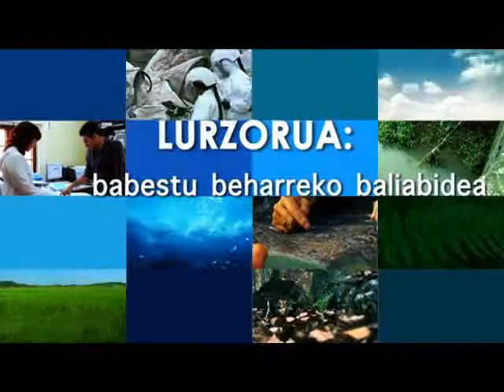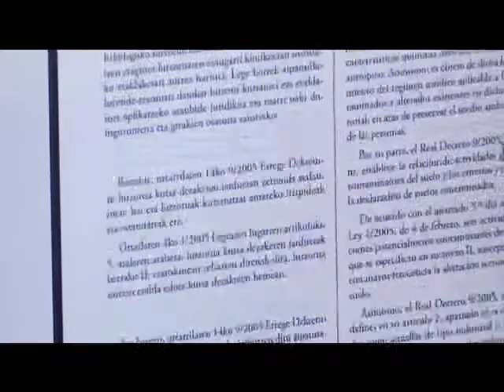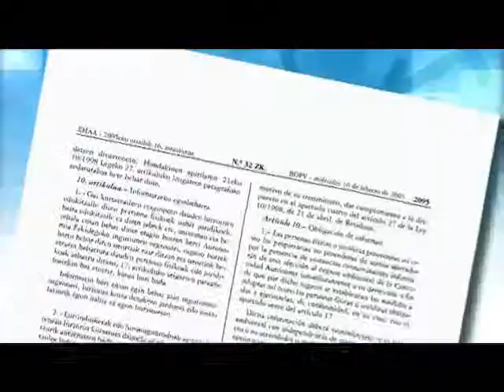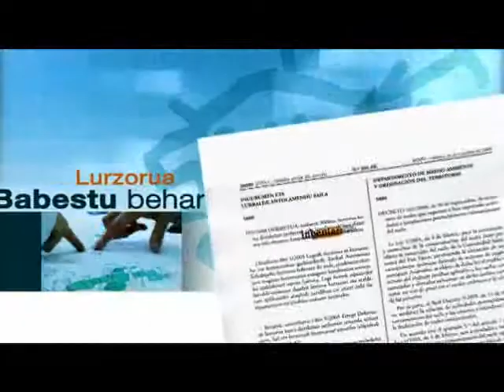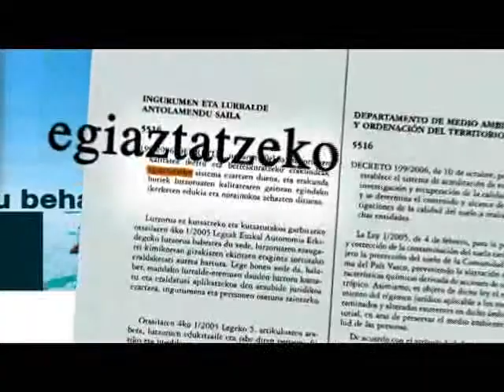Lurzorua: babestu beharreko baliabidea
Amurrio, Areatza, Balmaseda, Durango, Legazpi eta Tolosa , horrelako ordenanza bat onartu duten Estatuko lehen sei udalerriak dira.

Ordenantzaren eredua Udalsarea 21ek diseinatu zuen eta ondorengo bideoan neurriaren berezitasunak azaltzen.Auzolan 21, klima aldaketaren kontrako udal ordenantza taldeak egindako lana erakusten da iruditan.